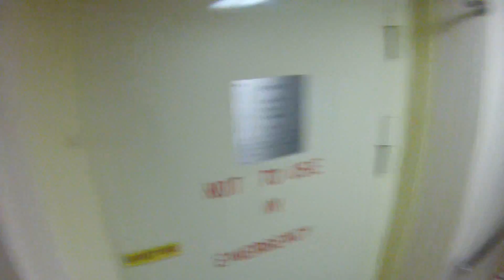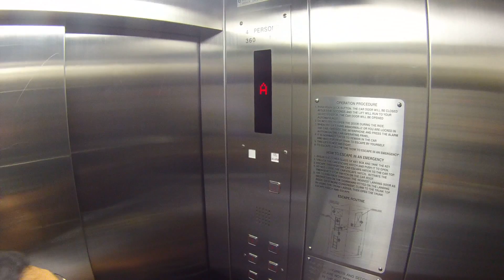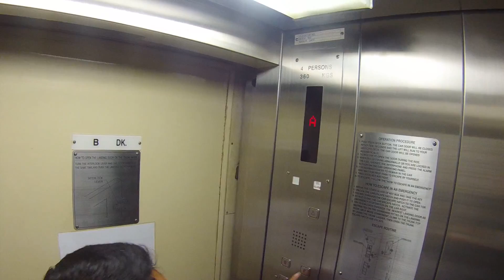141224 - Boarding at Steenbank Pilot Station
Boarding ms. "Kaethe C. Rickmers" at Steenbank pilot station with service swath "Cetus" - waves GHs 1,6m